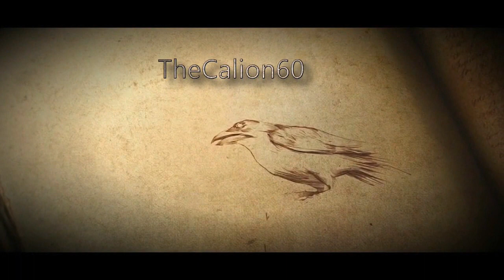DragonBall Z Budokai Tenkaichi 2 - Mode Histoire #17 : Trunks & les Cyborgs [100%]